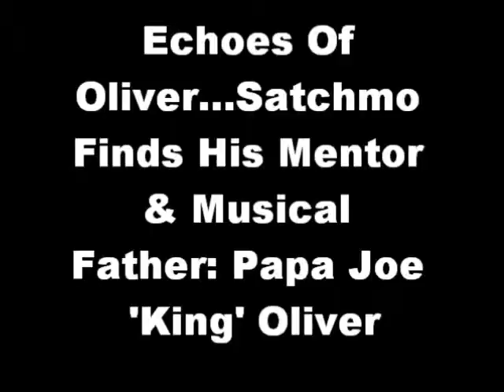Learning Theory Moments In Black History: A Satchmo Story Part 1 of 2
Learning Theory Moments In Black History:
A Satchmo Story
(Transformative Learning Theory)
Outline

"Armstrong is to music what Einstein is to physics and the Wright Brothers are to travel."
-- "Jazz" documentary producer Ken Burns

"If anybody was Mr. Jazz it was Louis Armstrong. He was the epitome of jazz and always will be. He is what I call an American standard, an American original."
-- Duke Ellington

I. About Louis Armstrong
Louis Armstrong was born in a poor section of New Orleans known as "the Battlefield" on August 4, 1901.
By the time of his death in 1971, the man known around the world as Satchmo was widely recognized as a founding father of jazz—a uniquely American art form. His influence, as an artist and cultural icon, is universal, unmatched, and very much alive today.
Louis Armstrong's achievements are remarkable. During his career, he:
• Developed a way of playing jazz, as an instrumentalist and a vocalist, which has had an impact on all musicians to follow;
• Recorded hit songs for five decades, and his music is still heard today on television and radio and in films;
• Wrote two autobiographies, more than ten magazine articles, hundreds of pages of memoirs, and thousands of letters;
• Appeared in more than thirty films (over twenty were full-length features) as a gifted actor with superb comic timing and an unabashed joy of life;
• Composed dozens of songs that have become jazz standards;
• Performed an average of 300 concerts each year, with his frequent tours to all parts of the world earning him the nickname "Ambassador Satch," and became one of the first great celebrities of the twentieth century.

Through the years, Louis entertained millions, from heads of state and royalty to the kids on his stoop in Corona. Despite his fame, he remained a humble man and lived a simple life in a working-class neighborhood. To this day, everyone loves Louis Armstrong—just the mention of his name makes people smile.

II. Introduction
Louis 'Satchmo' Daniel Armstrong Was Arguably The Greatest Musician Of The 20th Century...He singlehandedly altered music as we know it for all time...Or did he??? With that said sometimes many of us get caught up in the 'Great Man of History' illusion,  myth and narrative. Truth be told communities create leaders and not the other way around and Satchmo was no exception. Closely tied to the role of feelings in the transformational learning process is the role of relationships (Merriam, Caffarella & Baumgartner, 2007). It does take a village to raise a child and to even inspire greatness and genius. "Trust, friendship and support" are necessary for effective reflective or rational discourse to occur (Merriam, Caffarella & Baumgartner, 2007). With that said I will show through several examples of how transformative learning theory was applied in the early life and career of Louis Armstrong through several key and pivotal relationships with the Karnofskys, Peter Davis and The Colored Waifs Home, Papa Joe King Oliver & Lil Hardin Armstrong.

III. Transformational Learning Experience #1 'Singing From The Heart: The Karnofskys'

IV. Transformational Learning Experience #2 'Finding His Jazz Religion In Prison: The Colored Waifs' Home Experience'

V. Transformational Learning Experience #3 'Echoes Of Oliver...Satchmo Finds His Mentor & Musical Father: Papa Joe 'King' Oliver'

VI. Transformational Learning Experience #4 'Up The Lazy River & Back Again: The Streckfus Riverboat Experience'

VII. Transformational Learning Experience #5 'Beauty & The Satch: Lil Hardin Armstrong's Influence'

If You Like What You See And Hear Then Support W.E. A.L.L. B.E. !!!